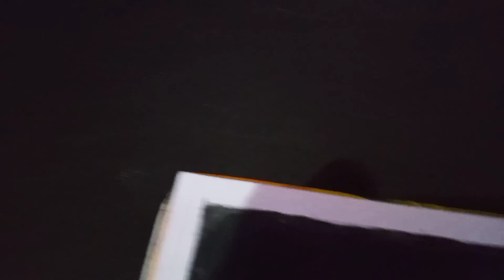lord shri ram watercolour drawing